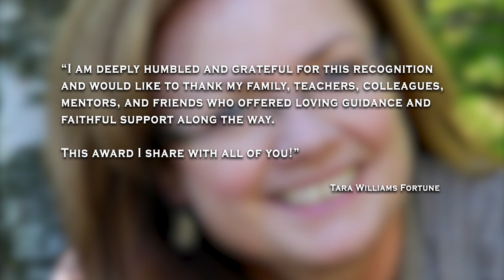Tara Williams Fortune '73 2017 Carondelet Award Winner